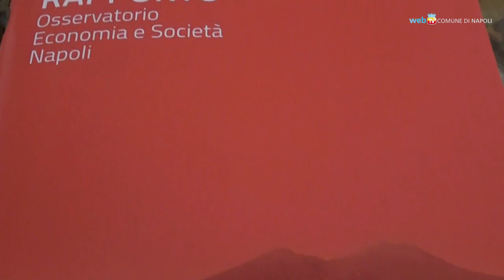Napoli vista al microscopio: conferme e sorprese dall'Osservatorio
Sono stati presentati i primi risultati dell’Osservatorio Economia e Società Napoli, un organismo composto da docenti universitari e funzionari del Comune di Napoli per monitorare di anno in anno i parametri essenziali della città.